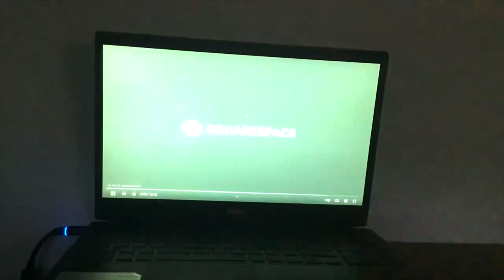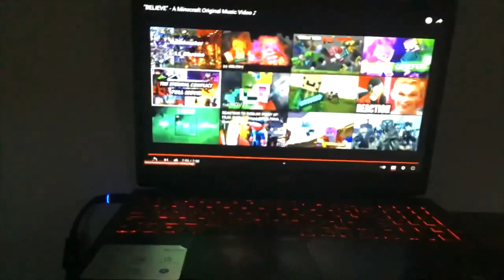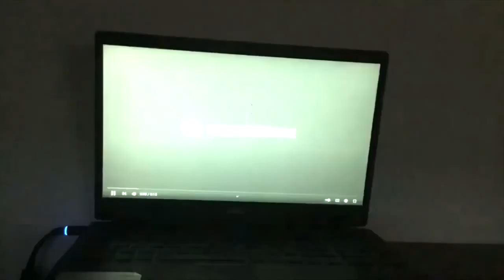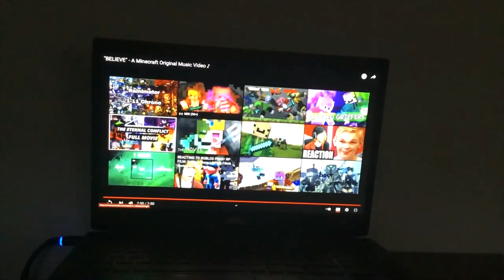BELIEVE SONG 1 HOUR PART 3